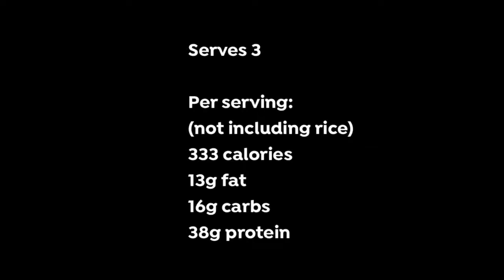Fragrant Beef & Olive Picadillo | Fat Loss Recipe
333 calories | 13g fat | 16g carbs | 38g protein

INGREDIENTS:
1 tbsp cumin seeds
1 tsp ghee or coconut oil
2 small white onions, finely chopped
100g carrot, chopped
1 green bell-pepper, finely diced
4 garlic cloves, finely chopped
500g 5% beef mince
1 tsp ground coriander
1 tsp ground black pepper
1 tsp dried oregano
1 tsp ground red chillis
1 tsp paprika
1 tsp sea salt
200ml beef stock (fresh or made with one organic stock cube) 200g tinned chopped tomatoes
50g pitted green olives, chopped or sliced